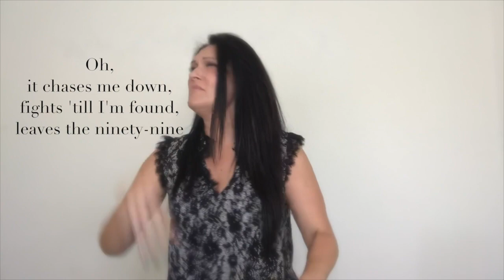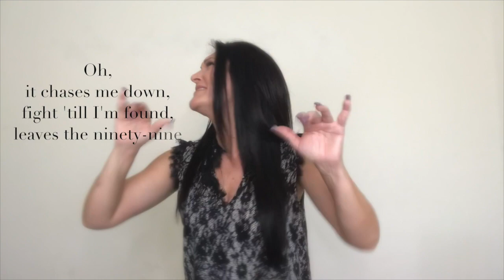Reckless Love // Bethel Music ft. Steffany G. // ASL by Megg Rose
Subtitles by Patricia ORourke

The purpose of this video is to provide accessibility for our Deaf/HH community to enjoy music & artists equally in sign language.
Sign Language is a human right.

You can follow Megg Rose, who is a Deaf Performing Artist who performs variety of music by her first language, in American Sign Language.